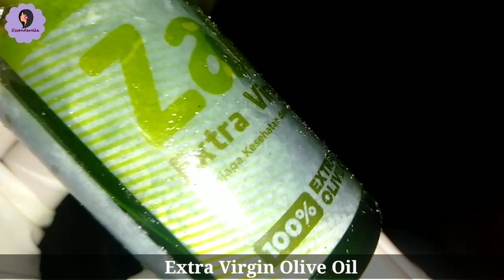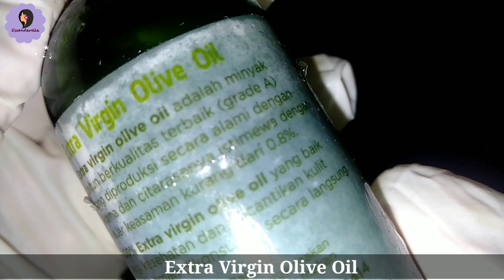Cukup Pakai Tiap Malam Bisa Memutihkan Wajah || Cara Memutihkan Wajah Dengan Bahan Alami